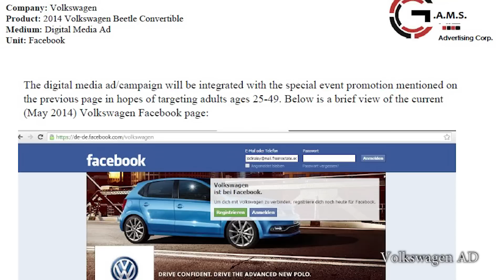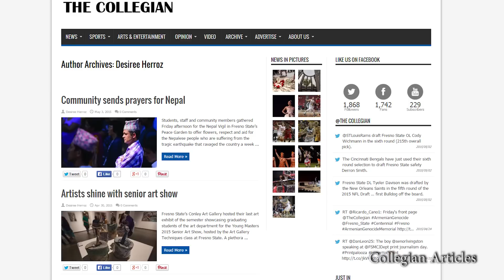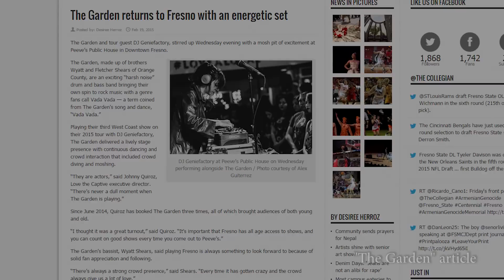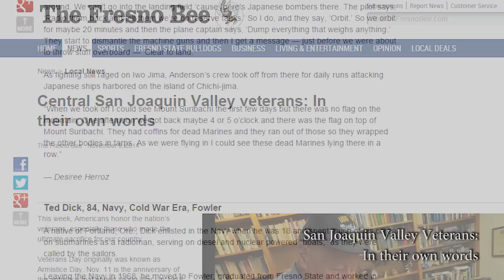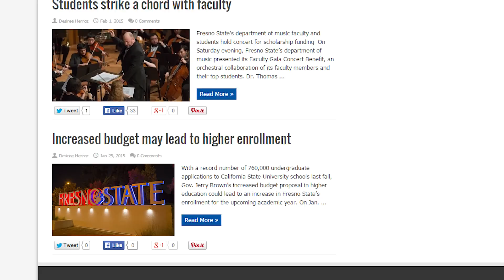Fresno State MCJ Convocation (2015)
An end-of-the year review from some of the students in the Mass Communications and Journalism department at Fresno State.

Students included:
Jillian Bertolucci - Broadcast and P.R. (option)
Alberto Sandoval - Multimedia (option)
Desiree Herroz - Print (option)
Ashlie Day - Advertising and P.R. (option)
Andrea Guyton - Electronic Media (option)

Edited by Manuel Martinez